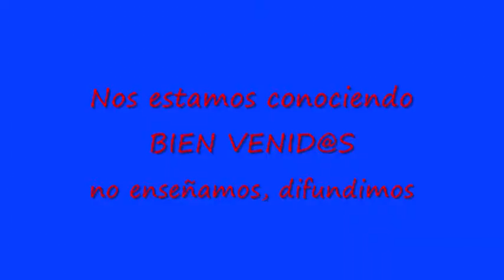Percusión micro hondas,.novedad. somos los inventores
La percusión en integración con la carcasa de un micro hondas total mente desmontado la acústica que desprende en sus formas de aplicar, si esto no te suena lo puedes intentar tu y mandarme el vídeo seguro que le darás mas ritmos , formas y maneras, lo intentas